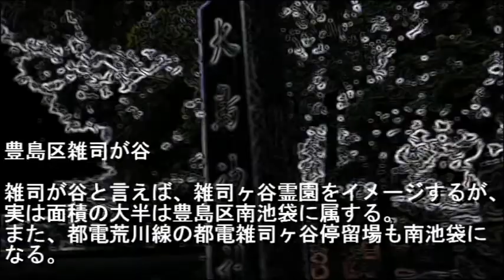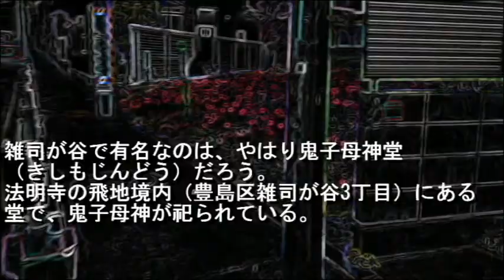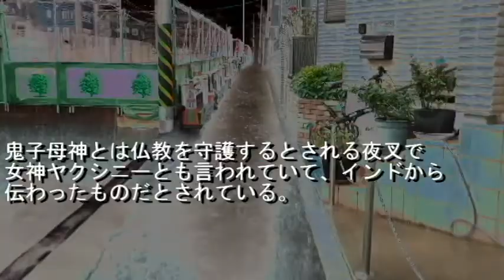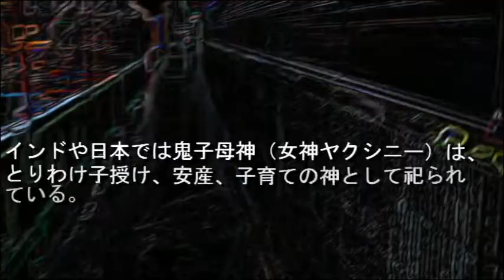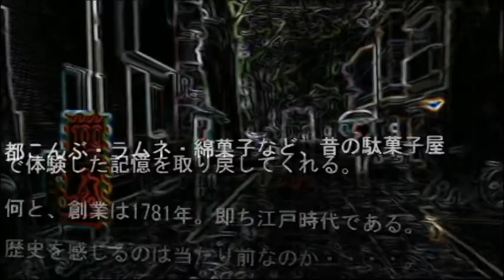No.90豊島区・雑司が谷のテーマThe theme music of Zoshigaya in Tokyo(Japan)・東京人世TokyoJinsei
The theme music of Zoshigaya in Tokyo(Japan)

昭和レトロな街　豊島区雑司が谷 をスポットに当てました。
雑司が谷は池袋駅から南側に位置する住宅地です。鬼子母神堂境内にある、駄菓子屋は創業1781年と言う歴史を感じるお店です。
●雑司が谷を解説
雑司が谷は池袋駅の近くに存在する穏やかな住宅地である。雑司ヶ谷霊園は雑司が谷に近いが大半は南池袋に属する。鬼子母神堂境内の駄菓子屋はとても素敵な雰囲気が漂っていてオススメの一つである。都電荒川線も雑司が谷の中心に通っている。

雑司が谷の感想/５段階
昭和レトロ★★★★
懐かしさ　★★★★★
怪しさ　　★★★
お勧め度　★★★★
歩き甲斐　★★★★★